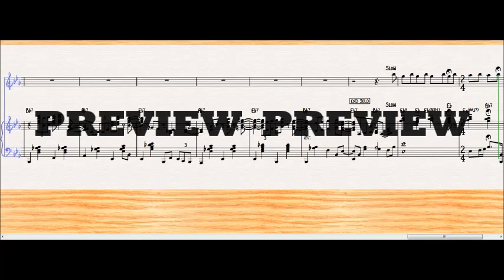Over the Rainbow (Jazz Version) - Instrumental Solo and Piano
A jazzed-up version of the classic tune, you'll never have played Over the Rainbow like this before. There are improvisational sections for both soloist and piano (written solos are provided), and creativity is heartily encouraged. Starting serene, erupting into swing before finishing calmly, this arrangement will be a staple of your repertoire before long. Solo parts are available for flute, clarinet and alto saxophone.